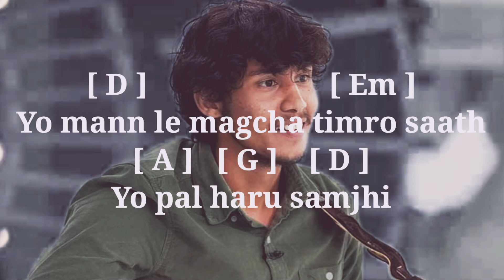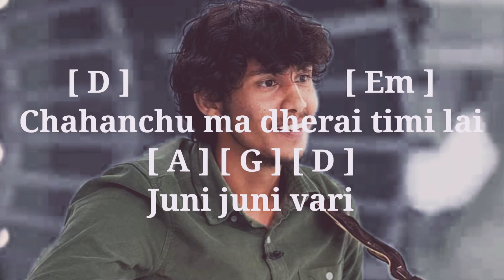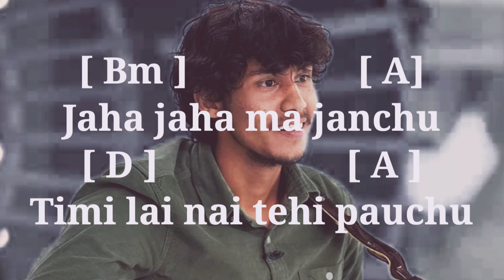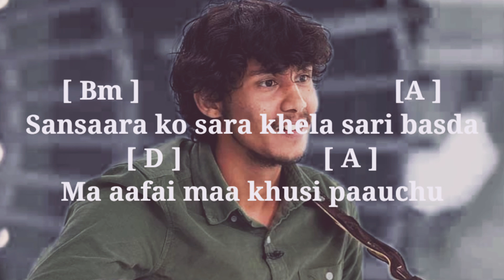Ma | Aurther Gunn ( Dibesh Pokharel ) | Lyrics With Guitar Chords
Song Tittle : - Ma

Singer : - Aurther Gunn ( Dibesh Pokheral )

Artist : - Aurther Gunn ( Dibesh Pokheral )

Album : - Khoj

Written Arranged & Produced : - Aurther Gunn ( Dibesh Pokheral )

Mixed and Mastered by : - Aurther Gunn ( Dibesh Pokheral )

Using Chords : - D, Em, A, G, Bm

Strumming : - D DUDU D DUDU